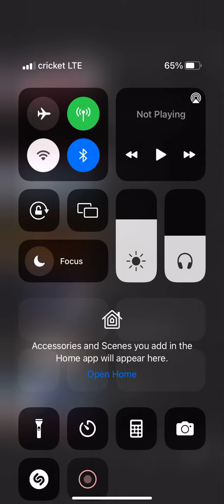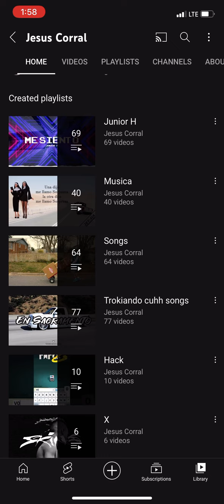Give My Homie Some Love And Subscribe to Him on His YouTube Channel Jesus Corral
Shoutout to El cuhh @jesuscorral